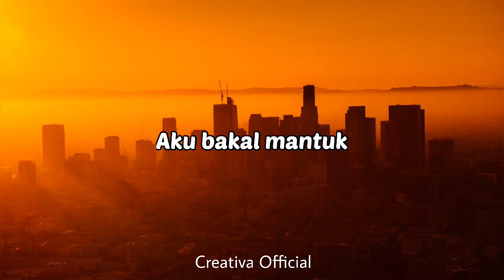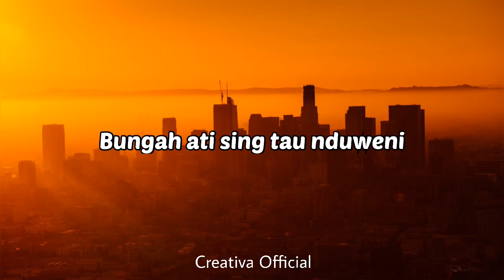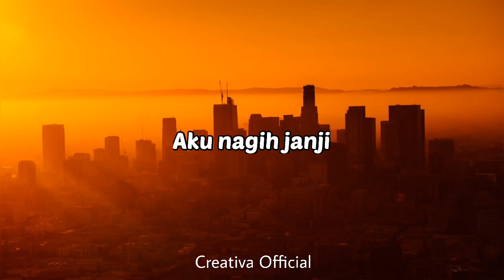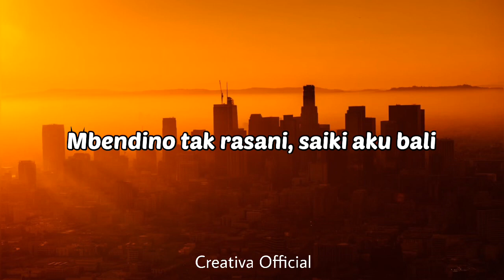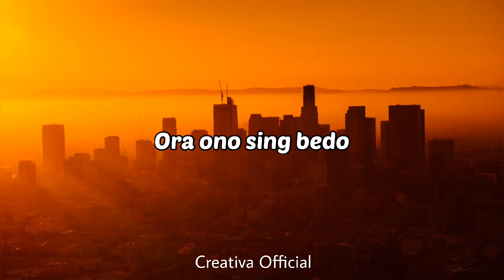Ngawi Nagih Janji - Denny Caknan X Ndarboy Genk | Lirik Video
Ngawi Nagih Janji
Cipt : Denny Caknan X Ndarboy Genk